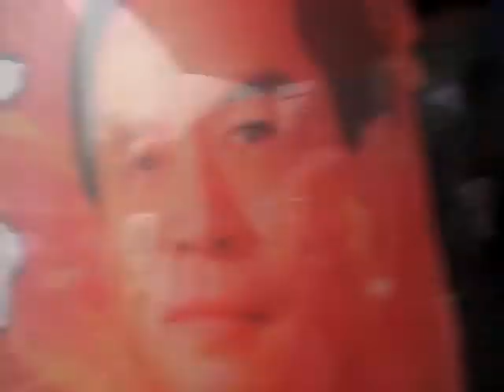China 9 Yes I got a tattoo there